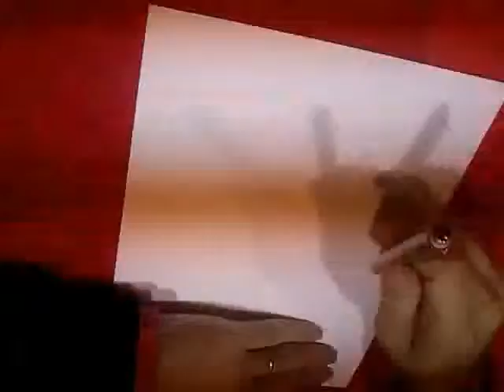Salvador Larroca dibujando al Dr. Muerte en el XVI Expocómic